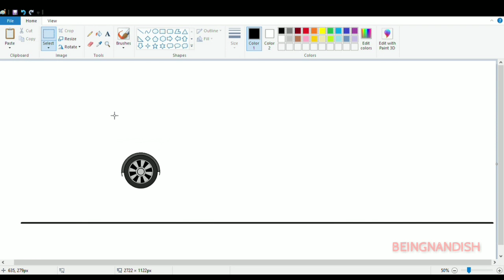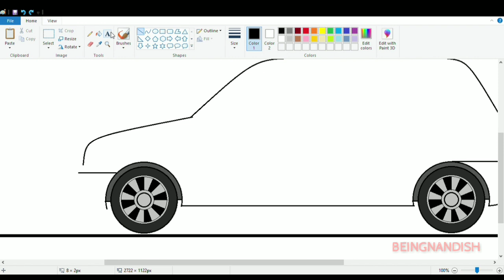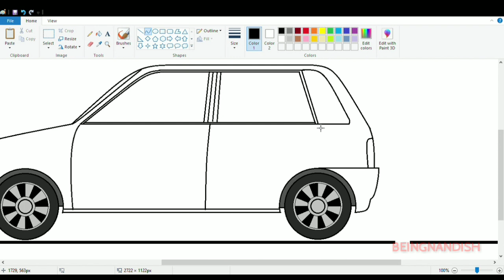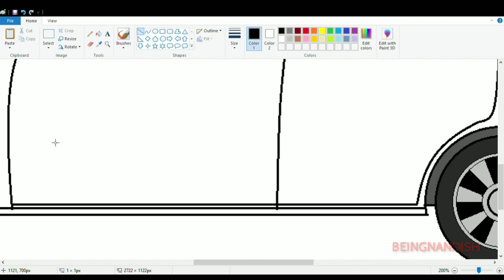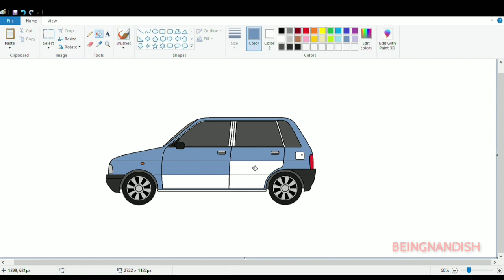How to draw Maruti 800 Car on computer using Ms Paint | Maruti Car Drawing | How to draw Car Easily.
In this video I will show you how to draw Maruti 800 Car on your computer easily using Ms Paint.

Best Desktop Computers